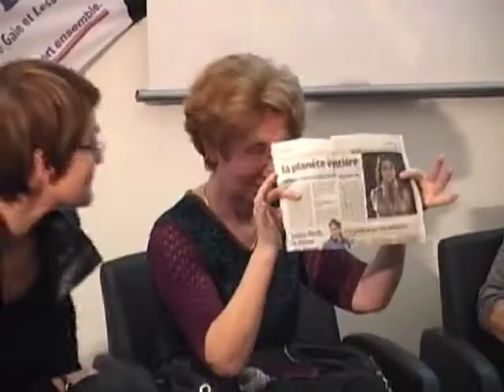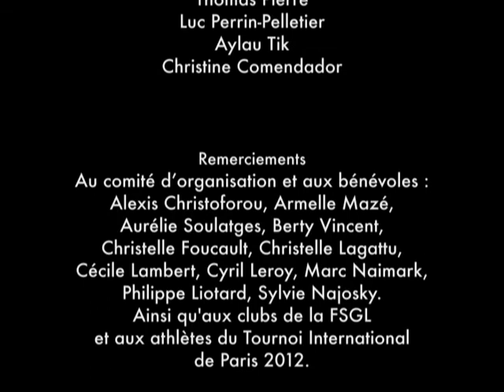Table ronde : Le sport peut-il être féminin ?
Modératrice : Myrtille Rambion, journaliste sportive à Têtu et Tetue.com
Monique Amiaud : INSEP
Chris Fanuel : volleyeuse, co-Présidente Paris 2018 animatrice collectif "Sous le short des filles"
Fabienne Gillonnier : enseignante en éducation physique
Philippe Liotard, sociologue
Annie Sugier : Femmes Mixité Sports.

Colloque international "Sportifs homosexuels et homosexuels sportifs : l'homophobie en question !" organisé par la FSGL en partenariat avec les Universités Lyon 1 et Montpellier 1, le 2 décembre 2011 à la Résidence Internationale de Paris 44 rue Louis Lumière 75020 Paris.